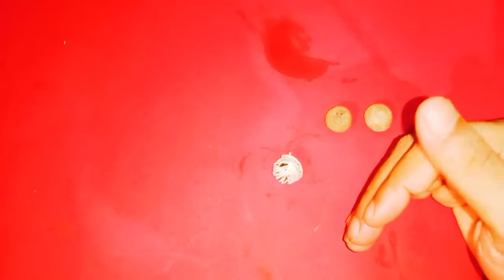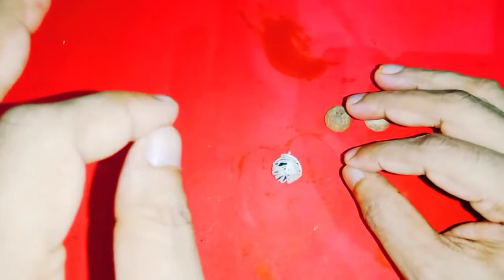సోమవారం ఎవరికీ తెలియకుండా దీనిని మట్టిలో పెట్టండి ధనప్రాప్తి కలుగుతుంది మీ ప్రతి పని పూర్తి అవుతుంది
Time:10.00 AM TO 1.00 PM And 3.00 PM TO 6.00 PM
fees: 500 rupees
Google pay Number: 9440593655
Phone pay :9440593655